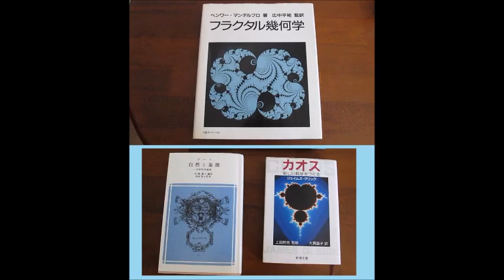超音波とサイバネティクス（流れの観察 the flow of the river）